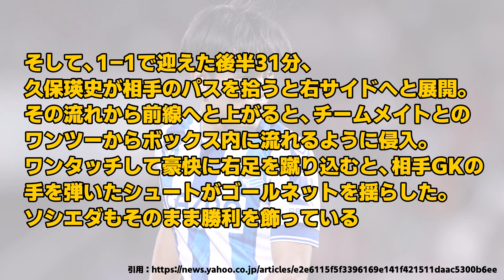【2ch】久保建英の"弟"・瑛史、ソシエダ下部組織で初ゴールｗｗｗ【サッカースレ】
☆元スレ